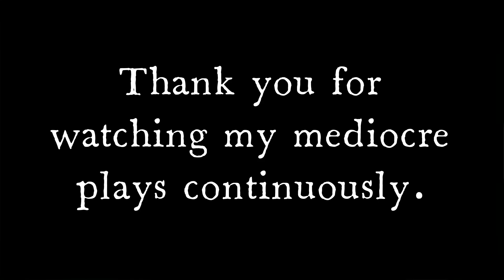Smite Montage - #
Song - Blood In The Water by Grandson